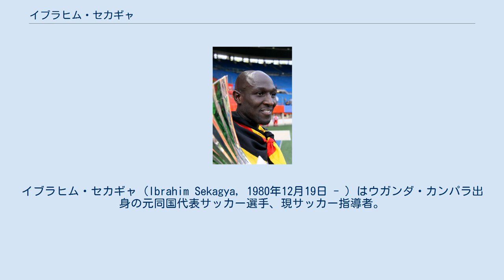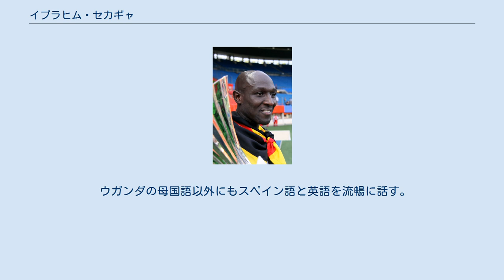イブラヒム・セカギャ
イブラヒム・セカギャ（Ibrahim Sekagya, 1980年12月19日 - ）はウガンダ・カンパラ出身の元同国代表サッカー選手、現サッカー指導者。
 母国ウガンダのカンパラ・シティ・カウンシルFCでプレー中にアルゼンチンのスカウトに発掘される。
2001年にアルゼンチン1部リーグのプリメーラ・ディビシオンに属するAMSDアトレティコ・デ・ラファエラへ移籍。
その後はフェロカリル・オエステとアルセナルFCに属し、計6年間アルゼンチンでレギュラー選手としてプレーした。
アルセナルでの主力選手としての活躍が認められ、2007年の夏にオーストリア・ブンデスリーガの強豪レッドブル・ザルツブルクへ移籍。
 2013年8月にMLSのニューヨーク・レッドブルズへ加入。
2014年末に同クラブを退団すると翌年2月に現役引退を表明し、レッドブルズのコーチの一員となることが発表された。
 ウガンダA代表では主将としてアフリカ選手権やワールドカップの予選でチームを率いている。
特に1対1やハイボールへの強さで評価が高いオーストリア・ブンデスリーガ屈指のセンターバック。
攻撃時のセットプレーでの打点の高いヘディングシュートは、チームにとって大きな武器であった。
 ウガンダの母国語以外にもスペイン語と英語を流暢に話す。